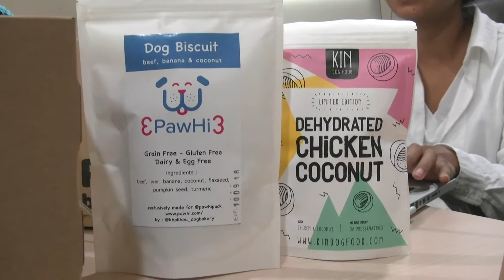INSERT PAWHI 15